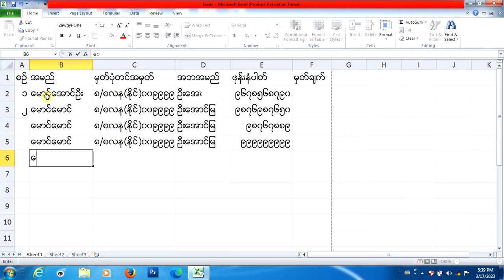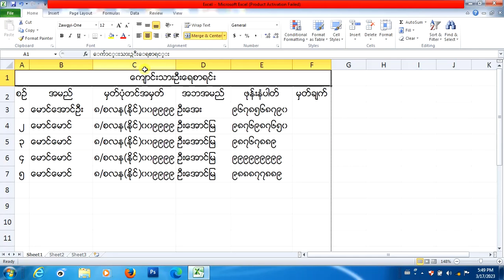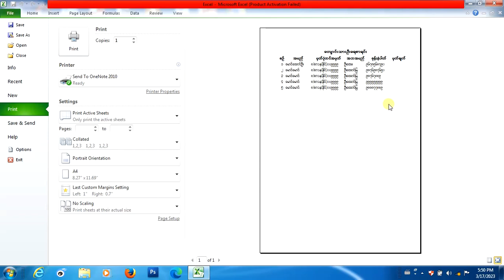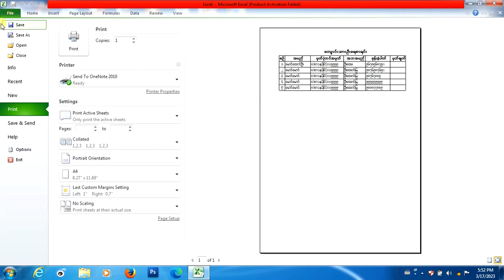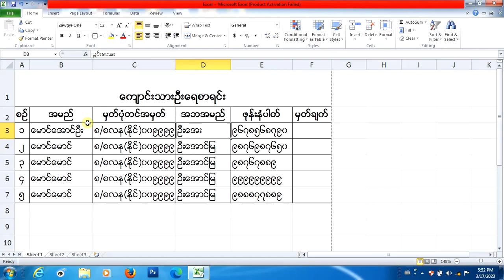Excel ရုံးသုံး လုပ်ငန်းသုံး စာရင်းဇယားရေးဆွဲနည်း သင်ခန်းစာ ( ၂ )